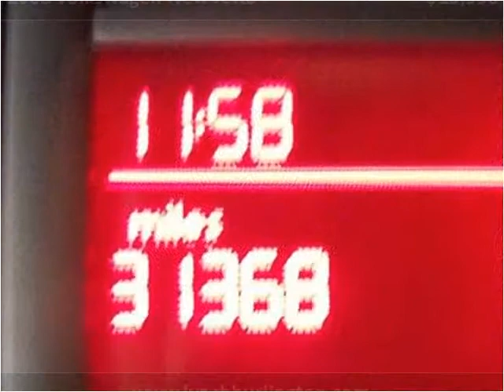2008 Volkswagen New Jetta available from Lynch GM Superstore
This 2008 Volkswagen New Jetta is available from Lynch GM Superstore.